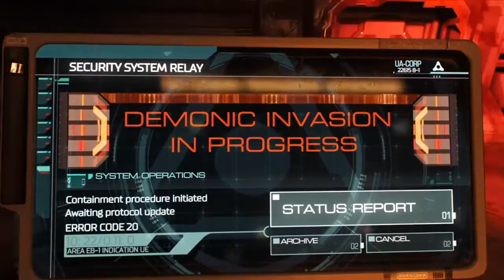DOOM |#1| Demons!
I awake in the UAC's Mars facility, a demonic invasion is in progress. I alone have the power to defy them. I will stop them and slaughter them all in the process! I will because I'm Mother F**kin Doom Guy!!!
Gameplay from: DOOM (2016)
Commentary by: Schiddy Bumba (Joe)
Video editor used: PS4 SHAREfactory